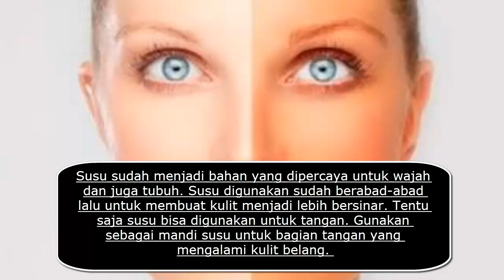Tips Cara Mengatasi K u lit Belang Dengan Mudah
Hy guys...